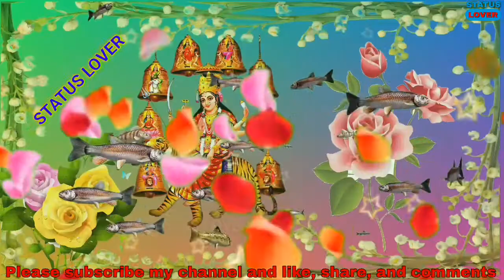Navratri🎊 songs Teri Akhiyon Ke Samne hi Rehna Maa Sherawali Jagdambe batati whatsapp status